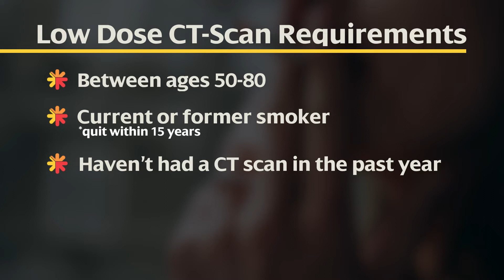Is A Low-Dose CT Scan Right For You?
When symptoms of lung cancer start to appear, it may already be too late. This Low-Dose CT scan is a great new way to catch cancer early and is quick, painless, and requires no referral!